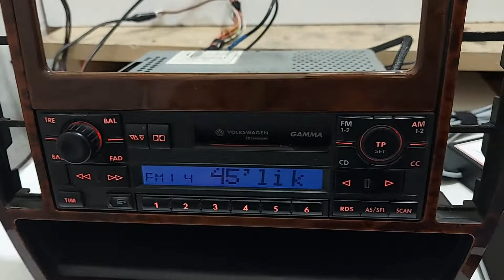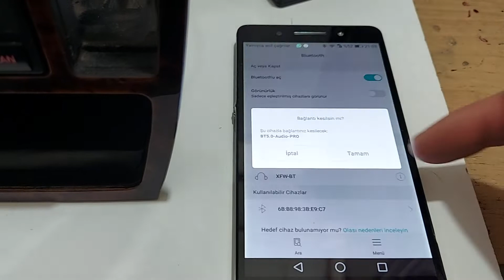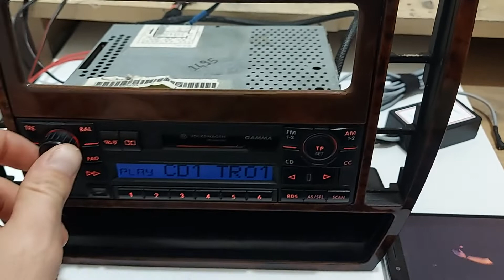Passat - Golf - Bora - Bluetooth Modül Tanıtım Videosu / Beta, Gamma, MFD Teypleri ile Uyumlu